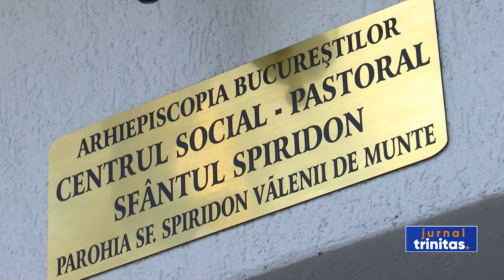Noul așezământ social al Parohiei „Sfântul Spiridon” din Vălenii de Munte a fost binecuvântat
Noul așezământ social-pastoral al Parohiei „Sfântul Spiridon” din Vălenii de Munte, județul Prahova, a fost binecuvântat astăzi. În prezența multor credincioși din parohie, Preasfințitul Părinte Ieronim, Episcopul Daciei Felix, a săvârșit slujba de binecuvântare a noului așezămant ce a fost pus așezat sub ocrotirea Sfântului Ierarh Spirion.  La finalul slujbei, ierarhul a evidențiat faptul că activitatea socio-pastorală a Bisericii vine în completarea activității liturgice.